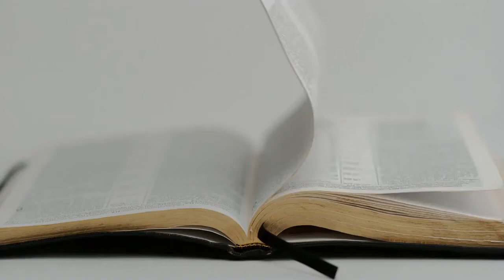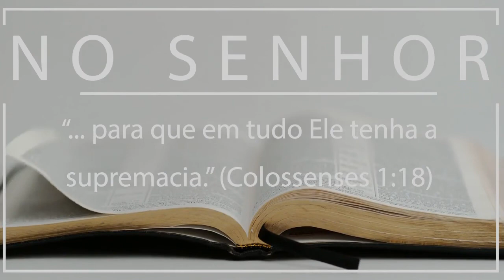Seis essenciais para completar a carreira - 3/3 - Leonardo Vieira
Palavra ministrada por Leonardo Vieira em Santo Antônio de Posse no dia 24/02/2020.

TEMA: Seis essenciais para completar a carreira  (Mensagem 3 de 3)

Venha nos visitar:Rua Henrique Luiz Clemente, 160B
Bairro Cidade Jardim
Monte Mor/SP

Cultos:
Quarta-feira: Oração - 20h
Domingo: 19h